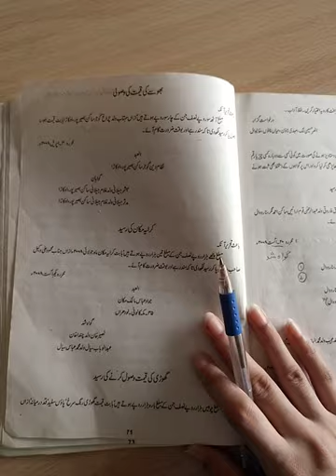September 5, 2020